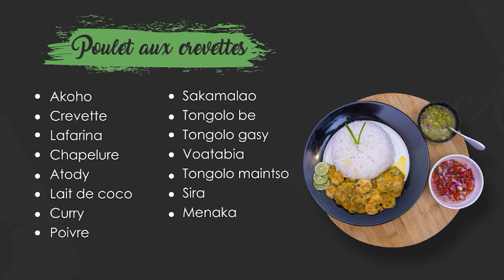POULET AUX CREVETTES BY PATRICIA - EMISSION Aôdy Nareo by RTA N°3 (Version longue)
Fandaharana faharoa eto amin'ny Aôdy Nareo
Mpandray anjara : Mme Patricia any Soamanandrariny
Menu : Poulet aux crevettes

Manaraha finaritra ô !

Fandaharana nahandro sy lakozia novokarin'ny RTA
Partenaire : Vatel Madagascar Hotel & Tourism School

Mai 2022